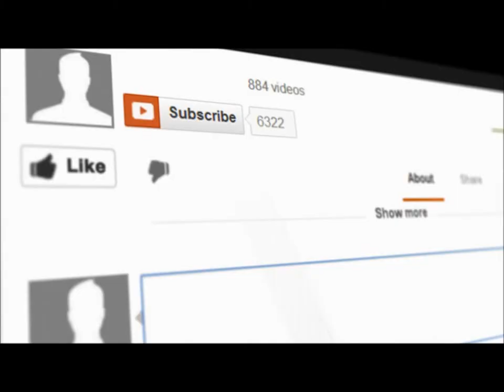Monarch Butterfly Sand Dollar!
Painting a sand dollar for dear my friend, hope you enjoy! Enjoy the jazzy music for the vid too, one of my favs :)